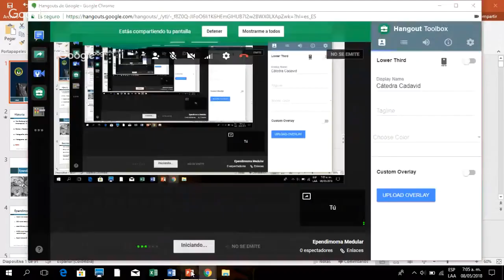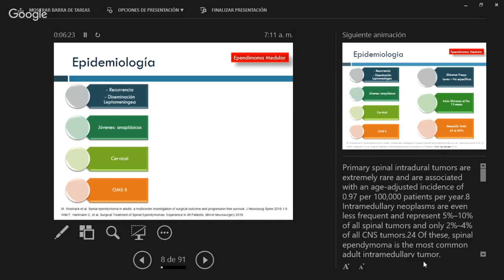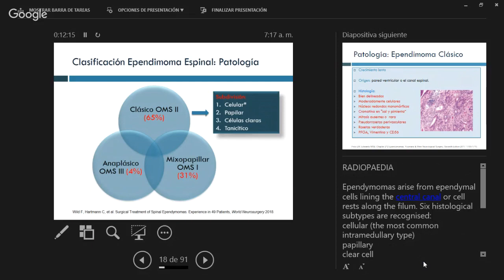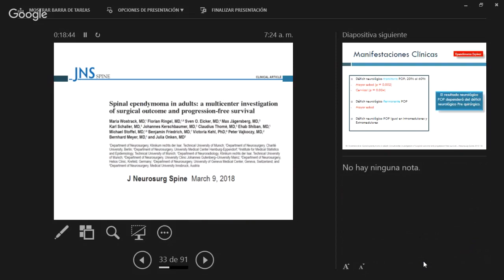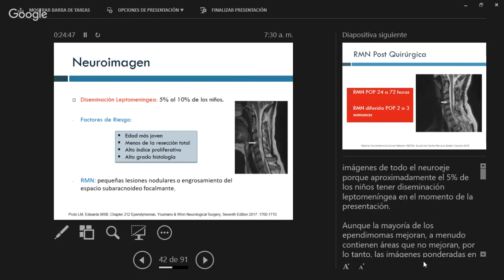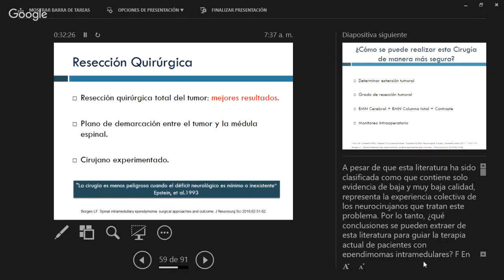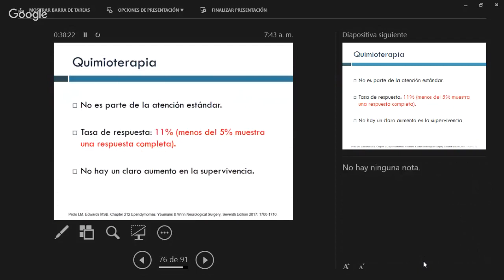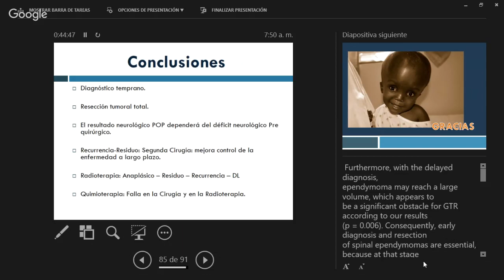Ependimoma Medular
Juan Felipe Peláez Pérez
Residente de Neurocirugía